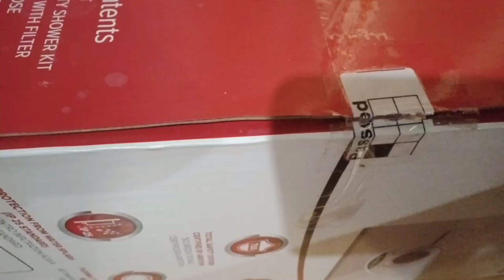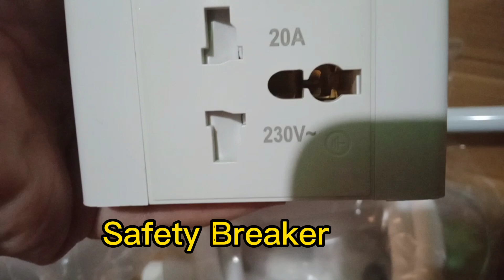SHOWER HEATER INSTALLATION WITH SAFETY BREAKER INSIDE and OUTSIDE /UNBOXING/ARISTON/LYNMALACHI